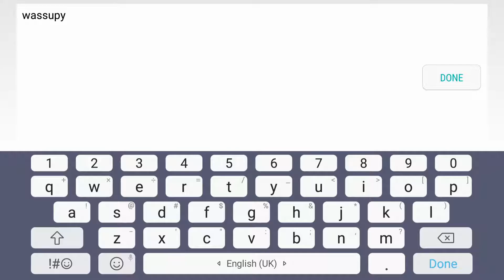Crash of Cars (android game) starting